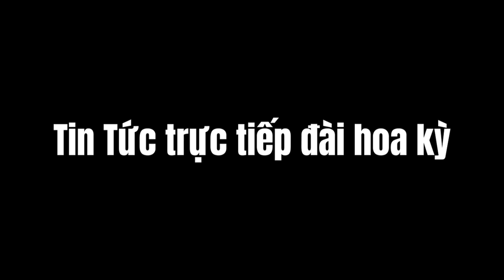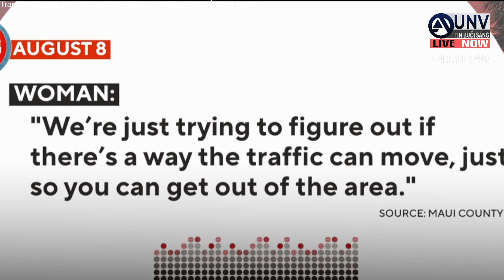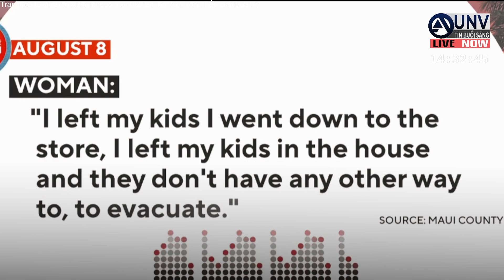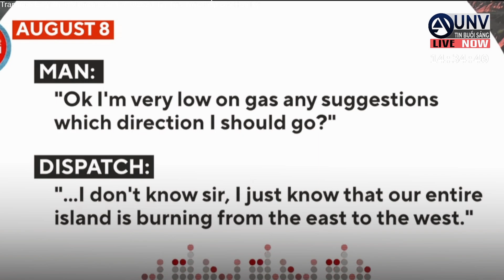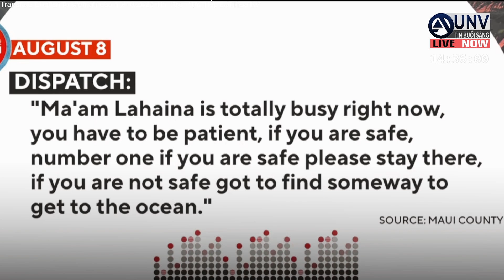Tin tức trực tiếp buổi sáng ở mỹ 13-10-2023 | BREAKING NEWS | UNV Tin Buổi Sáng【A3737】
in tức trực tiếp buổi sáng Hoa Kỳ.  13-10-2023